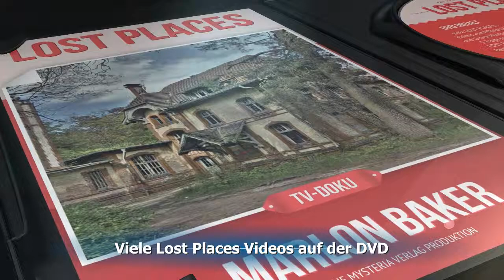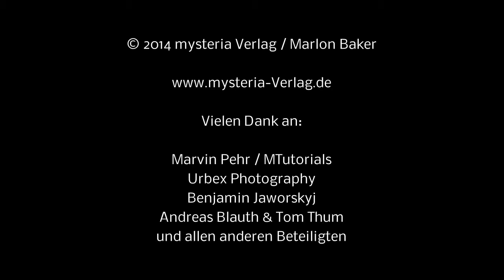Lost Places: Geheime Orte - Verlassen Orte Dokumentation - offizieller Trailer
In dieser 45-minütigen Dokumentation über LOST PLACES stellt der Autor Marlon Baker vor, was viele Menschen fasziniert, solche Orte aufzusuchen. Auch stellt er Webseiten zum Thema vor, so wie viele filmische Beispiele aus "der Szene", die sich seit einigen Jahren gebildet hat, samt eigenem Magazin. Außerdem stellt Benjamin Jaworskyj als Gast auf dieser DVD 5 Tipps rund um LOST PLACES vor, Andreas Blauth allgemeine Foto-Tipps und MTutorials Equipment, mit dem sich beeindruckende Aufnahmen von LOST PLACES machen lassen. Diese DVD gibt einen Einblick in das Thema & Hobby.

Diese TV-Doku ist in deutscher Sprache und wurde bislang noch nicht im deutschen TV ausgestrahlt.